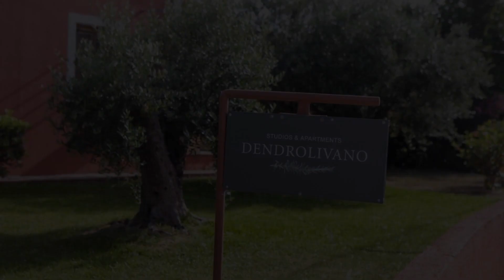Dendrolivano, Minia, Greece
About Property:
You're eligible for a Genius discount at Dendrolivano! To save at this property, all you have to do is sign in.
The property is 250 m from Spasmata, and Megali Ammo Beach. Dendrolivano, features a pool with umbrellas, sunbeds, and a Snack Bar, from where, you can enjoy light meals.
It offers free Wi-Fi, balcony or patio, as well as, garden or sea view. A children’s playground is also available. Free private parking is p...
Property Type: Hotel
Address: Argostolion, Minia, 28100, Greece
Searching For
1. Dendrolivano - Minia - Greece
2. Dendrolivano - Minia - Greece Address
3. Dendrolivano - Minia - Greece Rooms
4. Dendrolivano - Minia - Greece Amenities
5. Dendrolivano - Minia - Greece Offers and Deals
Audio Credit:
Track Title: Reasons To Hope
Artist: Reed Mathis